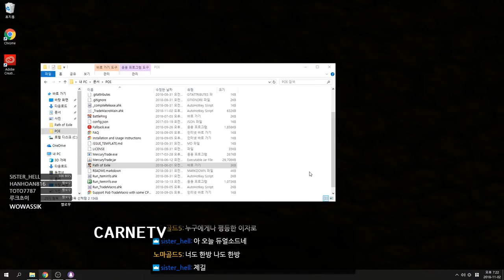Path of Exile 3.4: Delve DAY # 64-65 Highlights FOR PC ONLY AT THE MOMENT